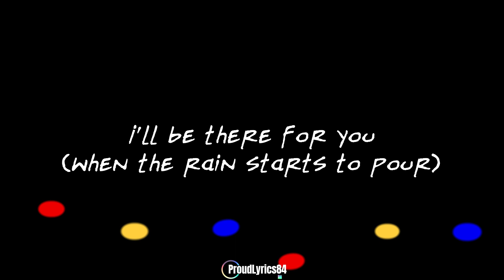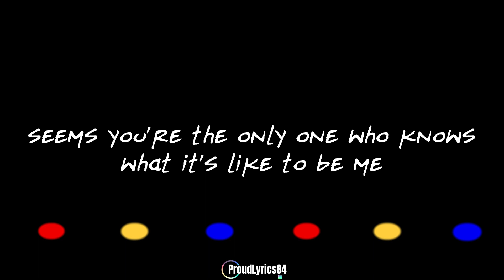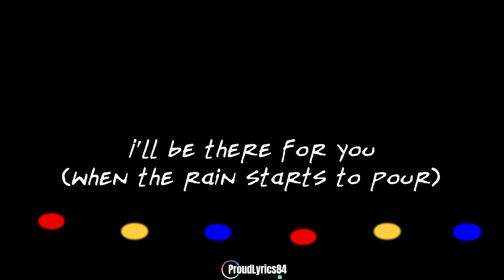The Rembrandts | I'll Be There For You | Lyrics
Follow "The Rembrandts": 🢃

LYRICS: 🎤

So no one told you life was gonna be this way
Your job's a joke, you're broke
Your love life's DOA
It's like you're always stuck in second gear
When it hasn't been your day, your week, your month
Or even your year, but
I'll be there for you
(When the rain starts to pour)
(Like I've been there before)
('Cause you're there for me too)
You're still in bed at ten
And work began at eight
You've burned your breakfast
So far, things are going great
Your mother warned you there'd be days like these
But she didn't tell you when the world has brought
You down to your knees that
No one could ever know me
No one could ever see me
Seems you're the only one who knows
What it's like to be me
Someone to face the day with
Make it through all the rest with
Someone I'll always laugh with
Even at my worst, I'm best with you, yeah